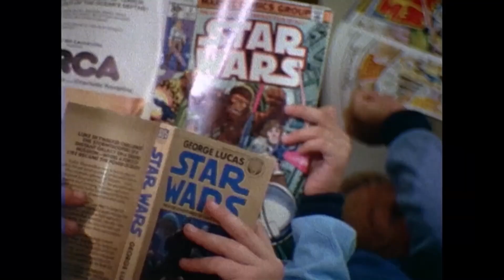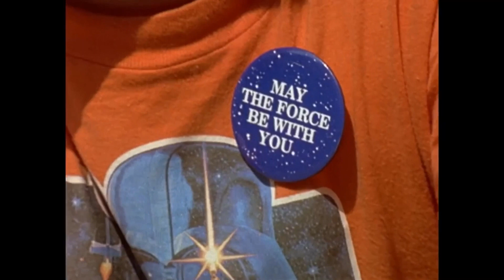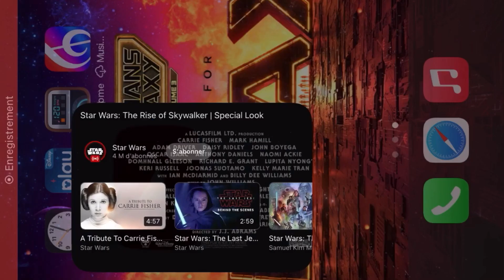Star Wars: The Rise of Skywalker | Special Look (Only Music)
Track: Lotus
Album: MX 002
Producer: TOTEM

The first part of the track is custom, so I just completed it with what came before. The Star Wars theme is also custom added.